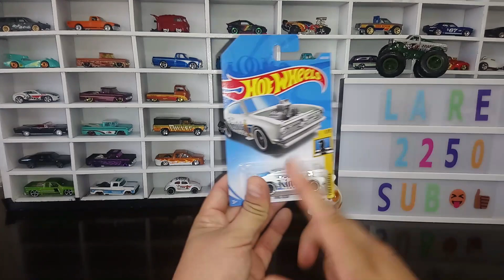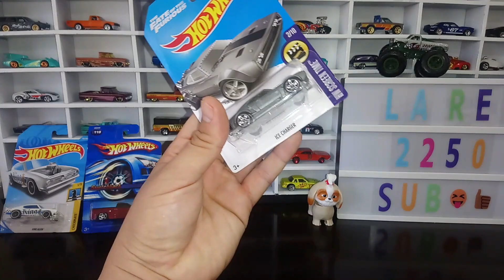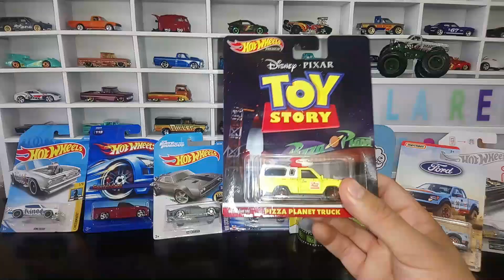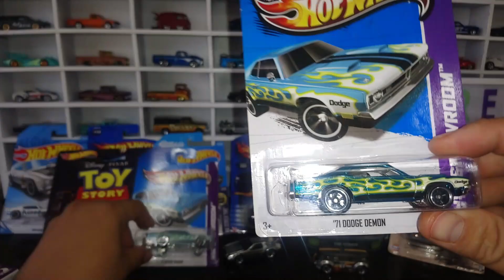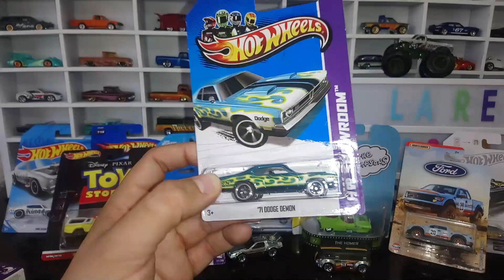🔥CACERÍA DE HOT WHEELS, STH, MATCHBOX, MAQUINA DEL TIEMPO ID, T2 ID, HOMERMOVIL, 🔥CHIHUAHUA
Abajo les dejo otras cositas que les podría interesar.

🔥CACERÍA DE HOT WHEELS LO QUE SE ENCUENTRA EN LA DEVOLUCIÓN EN WALMART, SORIANA, ALSUPER🔥, CHIHUAHUA

Ojala algún día me encuentre el bugatti chiron negro en alguna de las cacerías de hot wheels